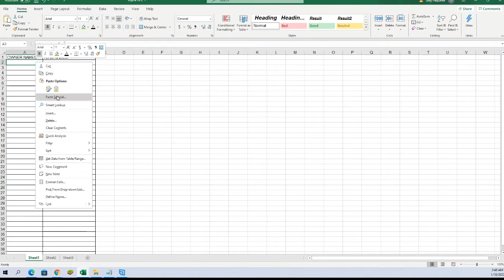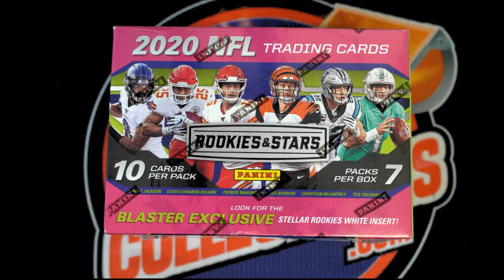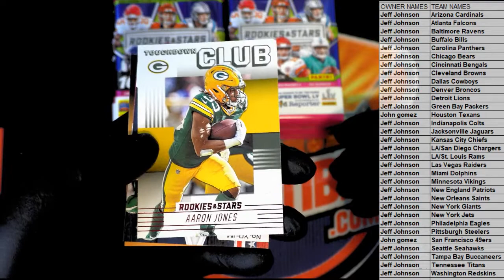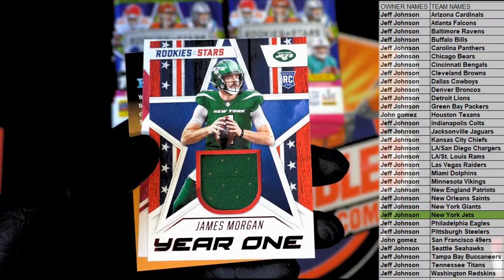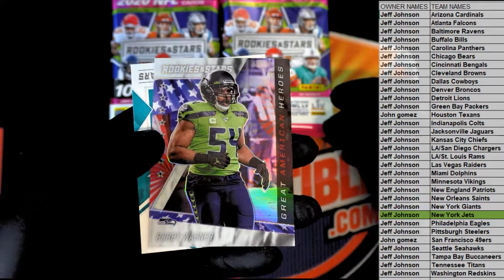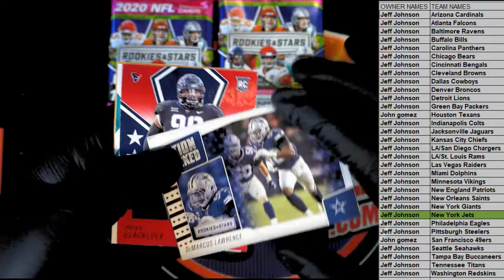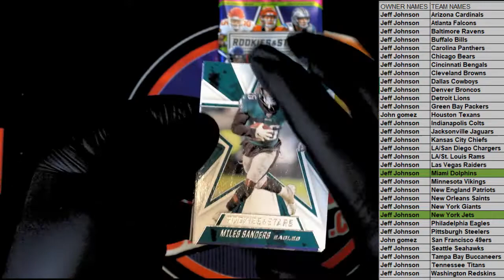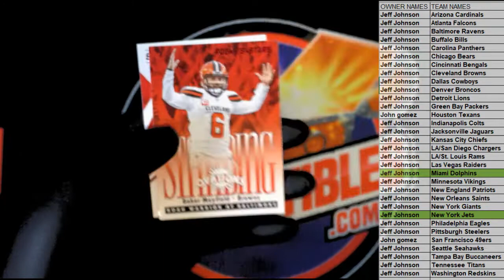2020 Panini Rookies & Stars Football ID 20RNSBLAST101